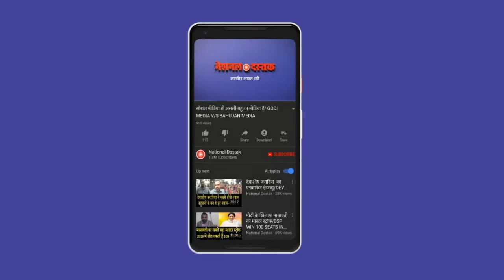सरकार ने बिगाड़ा यूपी चुनाव का आकड़ा/ Government spoiled the data of UP elections